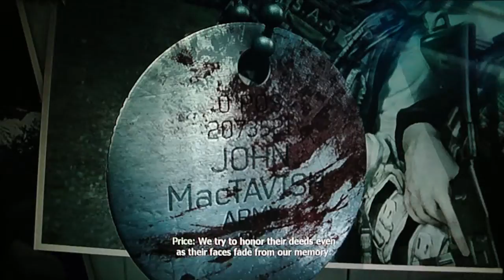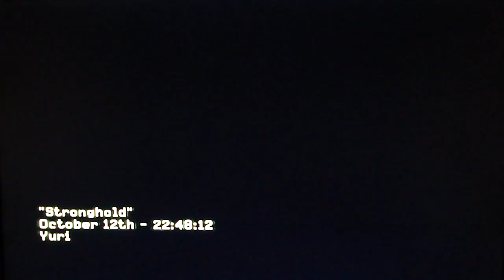Call Of Duty Modern Warfare 3 Campaign Part 17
My Call Of Duty Modern Warfare 3 Campaign Playthrough with Live Commentary